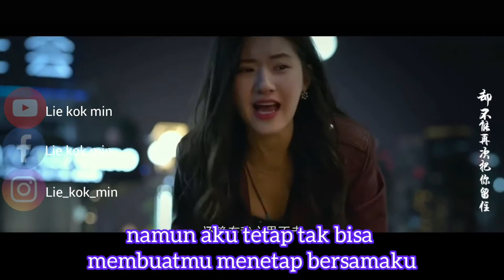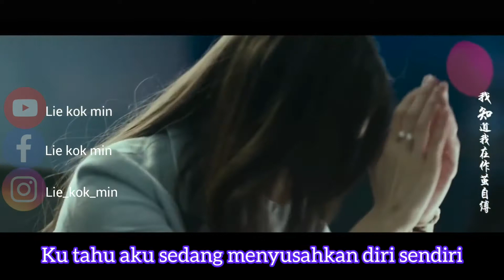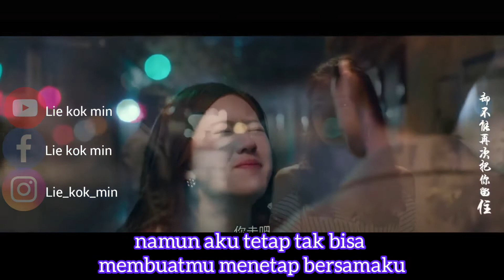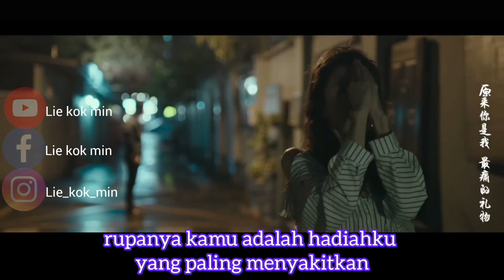He Jiu He Dao Tu Xiang Ni Xiang Dao Ku - Minum Arak Sampai Muntah, Merindukan Dirimu Hingga Menangis